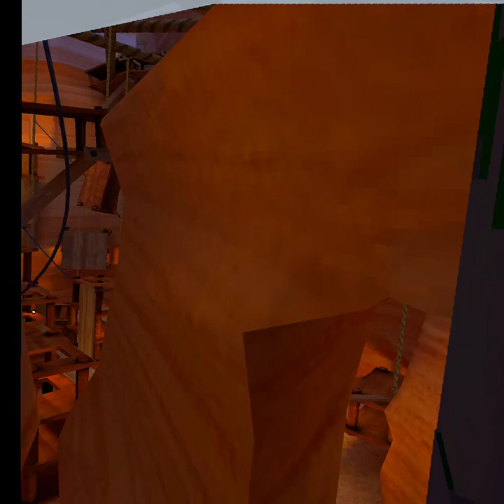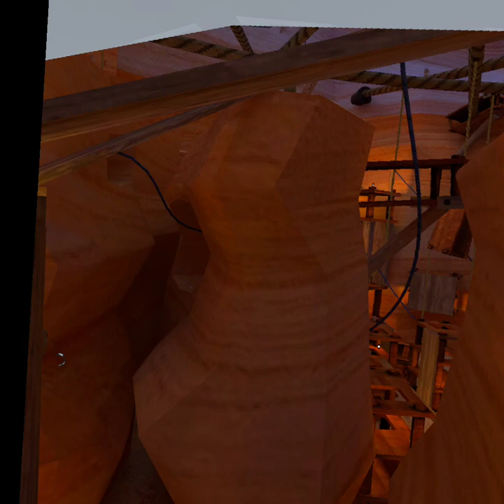a short film the invisible monsters part 2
the invisible boy is dead?: